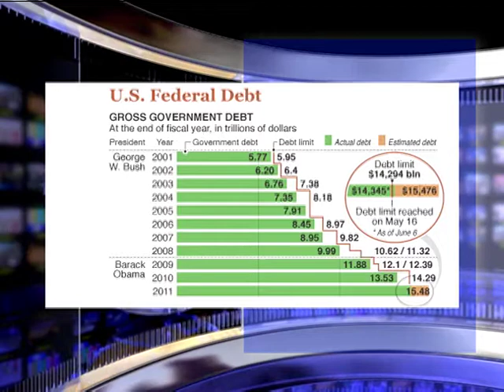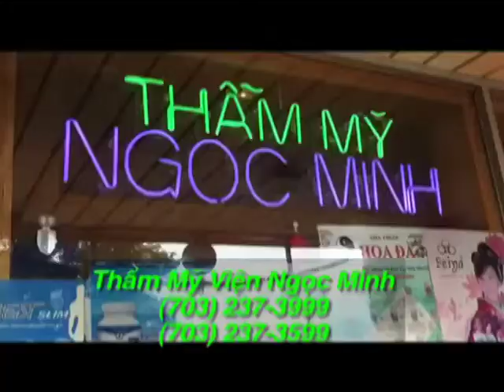BTHTD July 30, 2011 - Part1